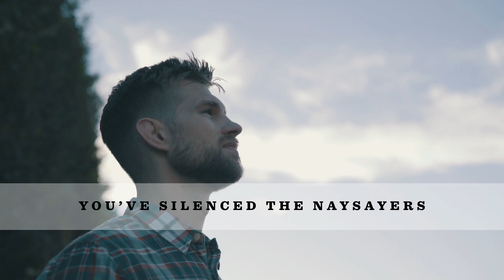Looking For Writing Competitions? Author Elite Awards 2021 Is Now Accepting Submissions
You’re an author. After putting in the work and finally get your book published, what better way is there to celebrate your efforts than by participating in writing competitions? And what better writing competition to be a part of than the Author Elite Awards?

The Author Elite Awards ceremony will be held in October to celebrate the achievements of authors in our fast-growing global community, and to help give those authors the attention they truly deserve.

Submissions can be entered for the following genres:

Business and Economics
Children's and Middle-Grade
Clean Romance
Fantasy and Science Fiction
General Fiction
Health and Wellness
History and Historical Fiction
Memoir and Biography
Mystery and Thriller
Religious Nonfiction
Self-Help
Young Adult

Ten finalists will be chosen in each of the categories to present their book’s synopsis in front of the judges during the Author Elite Awards Red Carpet Sessions. In each of the categories, one First Prize Winner will be chosen.

Writing competitions aren’t just for those looking for prestige and merit. They’re a way for your work to earn the attention it deserves.